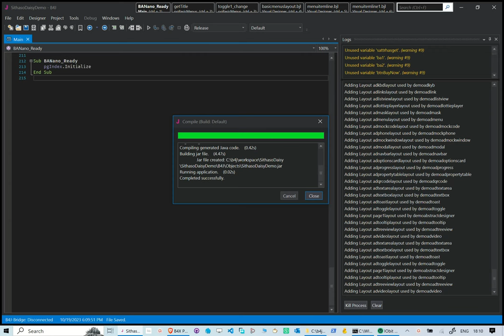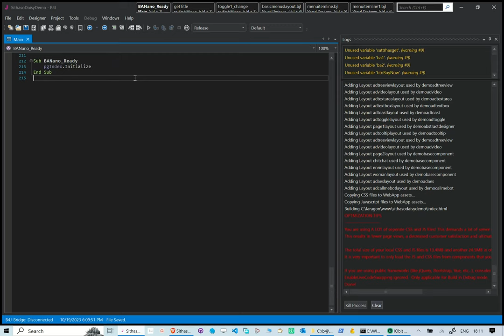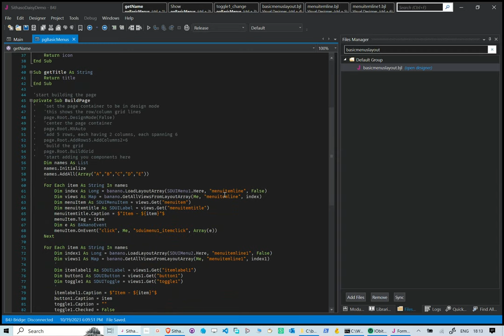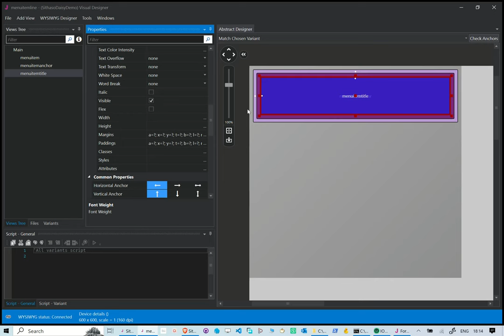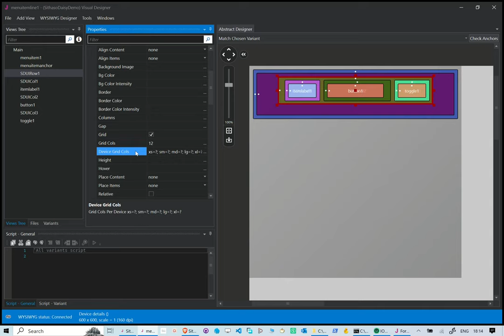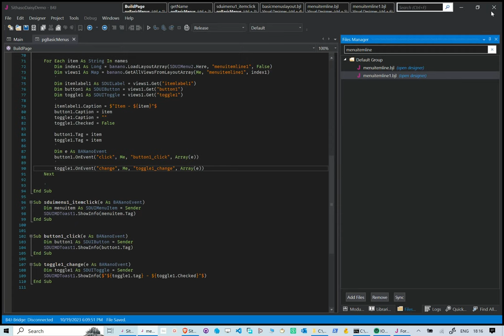SithasoDaisy CustomListView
In this reel we take a look at how we have created a custom listview using daisyui menu. It has custom design using label, button and toggle. We have also de-activated the hover, focus and active mouse events